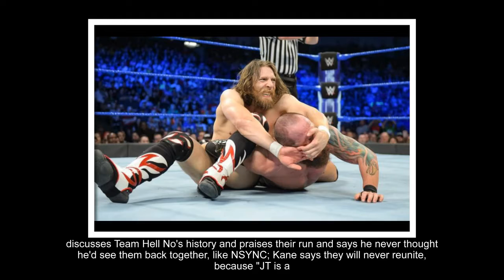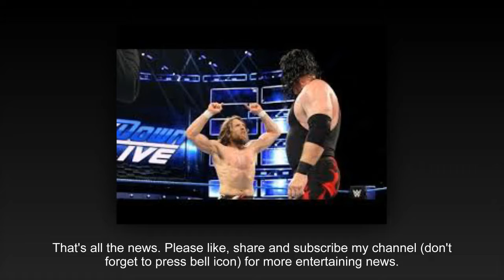WWE Smackdown Review 10 7 18 The Kane Daniel Bryan chemistry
The video is all about the news regarding WWE superstars kane & daniyal bryan and the purpose is just to share it with fans.